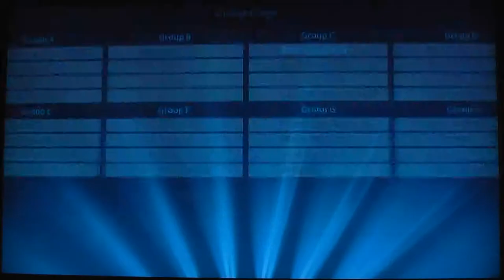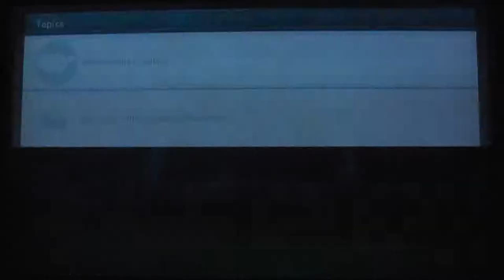PES 2015. Mesut Özil. BAL mode. International call up. Germany vs Serbia. PS3